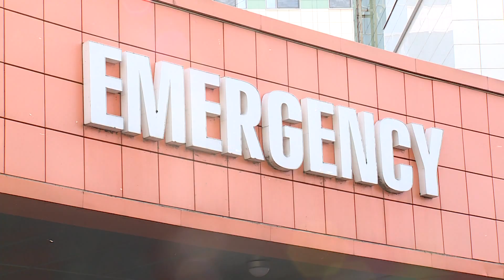В Бугульме две школьницы отравились алкоголем. Одна впала в кому